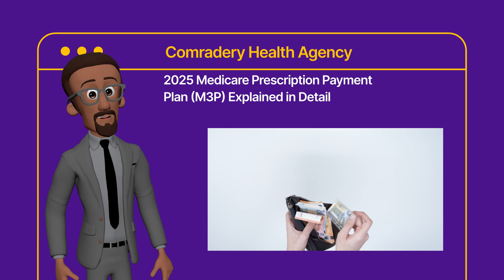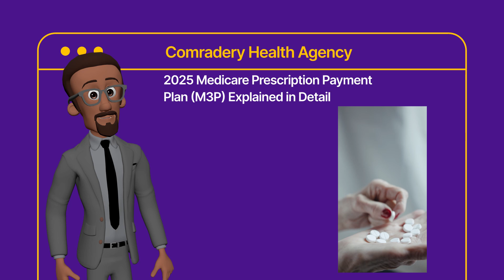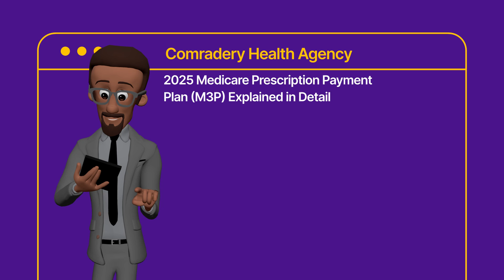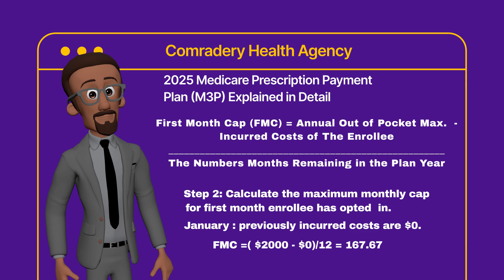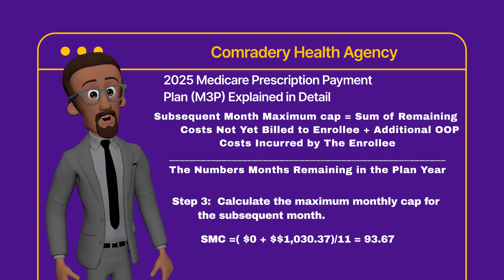The 2025 Medicare Prescription Plan: What You NEED to Know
In this comprehensive video, we dive deep into the 2025 Medicare Prescription Payment Plan (M3P) and break down everything you need to know! Whether you're a Medicare beneficiary, caregiver, or simply looking to understand the new updates in prescription payment structures, this video is for you.

We'll cover:
- What the M3P entails and its significance for Medicare recipients
- Key features and benefits of the 2025 plan
- How the M3P impacts out-of-pocket costs for medications
- Important deadlines and enrollment information
- Tips for navigating the changes in prescription coverage

Stay informed and make the best decisions for your healthcare needs.

Watch now to ensure you understand how the 2025 Medicare Prescription Payment Plan can affect your healthcare costs and choices!